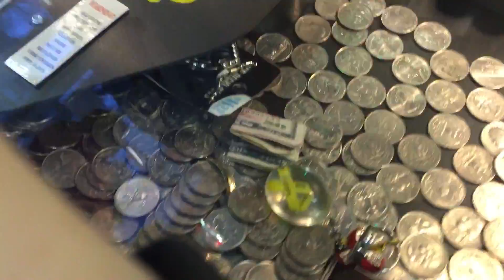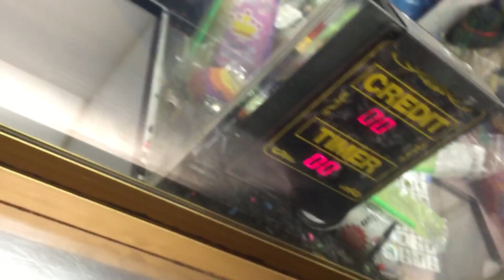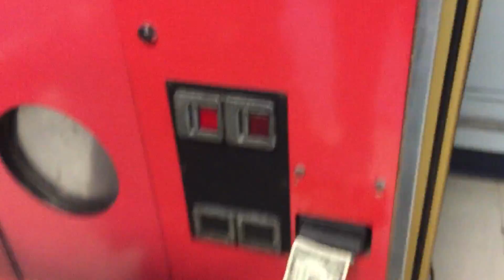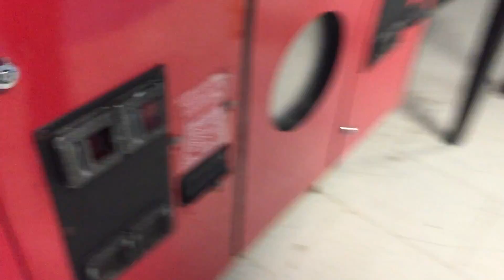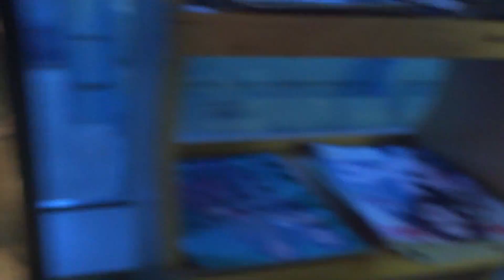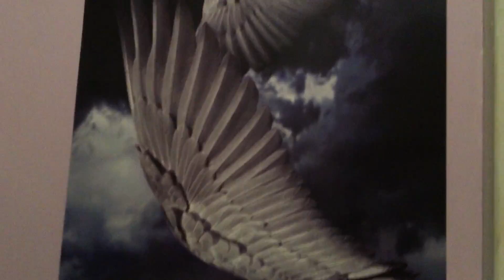Vlog - Getting a New Pet Mouse (Part 2/2)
Sadly, my mouse, Mocha passed away. Therefore, I get a new pet mouse. Sadly, My friend, Lizzy's mouse, Cocoa passed away as well (him and Mocha were brothers) so Lizzy also gets some new pet mice.
Rest in Peace Mocha and Cocoa.
Lizzy and I also play some claw machines at our local laundromat. We win some decent prizes.